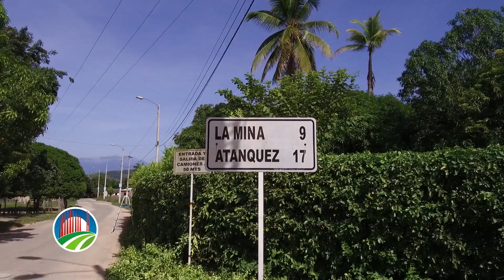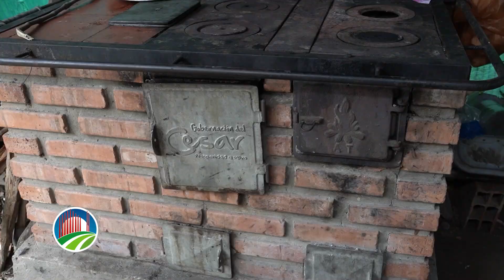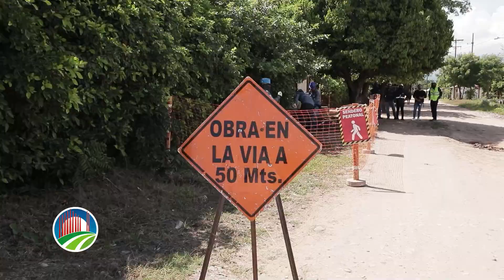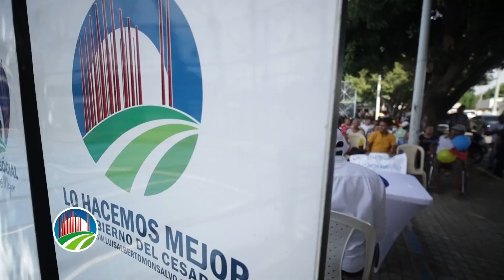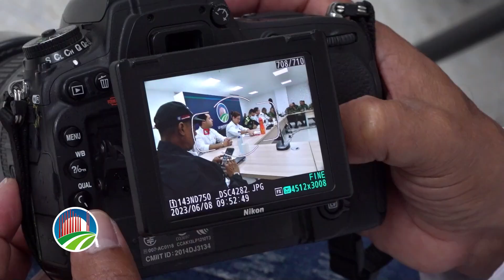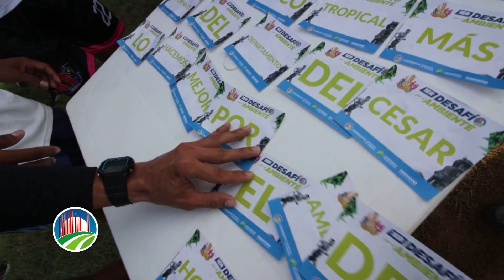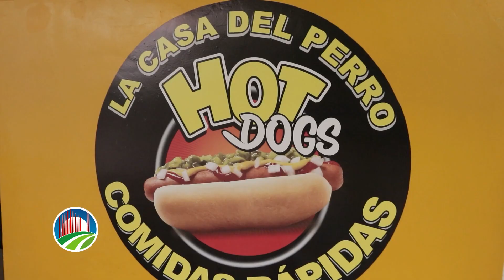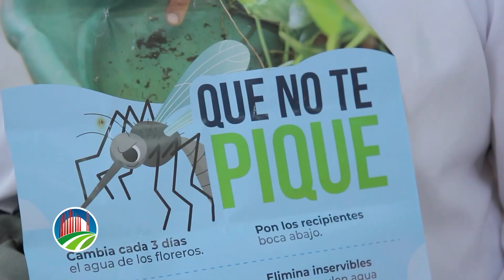Programa 13 de junio Lo Hacemos Mejor